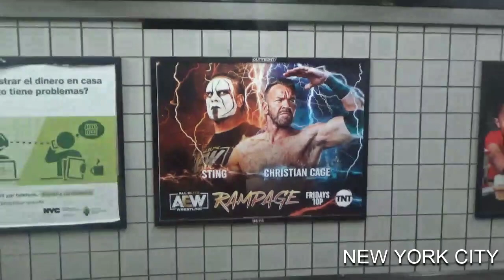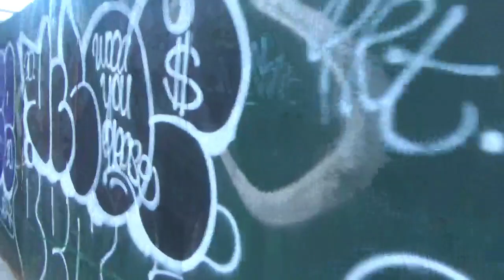Book Of N Ep 3 - VI Month Hiatus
Anime / Video Games
pokemon, dbz, dragon ball z, tekken, among us, fall guys, call of duty, naruto, apex, fortnite, one piece, bleach, zatch bell, weeb, otaku, gta, cod, player